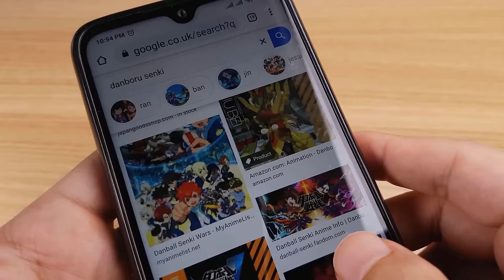How to build mini LEGO robot MOC - armor-former robot / Micro Knight (similar to Achilles from LBX)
Do you want parts list for this LEGO robot?

Have you ever watched LBX - Little Battlers Experience?

Make your own character name!

This LEGO MOC contains 35 LEGO lots and 73 total LEGO parts.
Transformation stop motion animation  :  00:00
How to transform : 01:05
Building instructions and Parts inventory : 02:36

Easy LEGO Tutorial
Easy LEGO Creation
How to transform
How to build instructions, Building tutorial
How to make LEGO transformer - building instructions